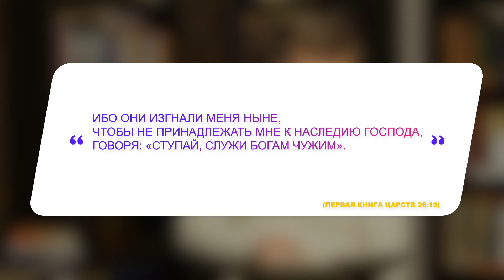Сергей Колесников: Важно быть вместе / Первая книга Царств 26-27